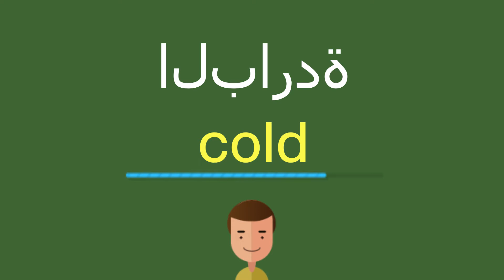كيف أقول الباردة باللّغة الإنجليزيّة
كيف أقول بشكل صحيح الباردة باللّغة الإنجليزيّة؟
ما هي التّرجمة الصّحيحة لكلمة الباردة من العربيّة إلى الإنجليزيّة؟
كيف تكتب بشكل صحيح كلمة cold?

شكرا جزيلا!